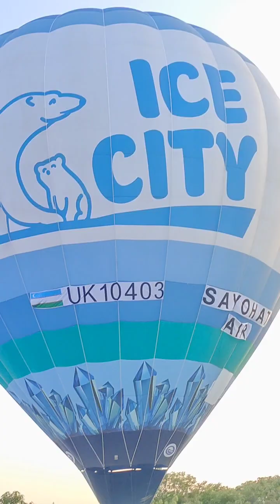Tashkent Oasis: A Guide to Uzbekistan's Stunning Parks and Cultural Centers.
Imagine floating high above Tashkent in a colorful hot air balloon, surrounded by stunning panoramic views of lush green parks and beautiful cultural centers. The Tashkent Oasis Guide invites you to explore the hidden gems of Uzbekistan's capital from a bird's eye view, showing the vibrant landscapes and vibrant cultural attractions that make Tashkent such a fascinating place.